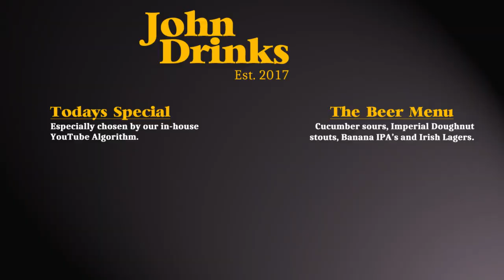The British Pub Chain That Has Banned Swearing (Samuel Smith Imperial Stout Review)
There is a brewery in the UK which has banned swearing in all of it's 300 pubs and has gone to some radical steps to enforce it including closing down an entire pub for half a week and even firing managers that fail to uphold the ban strictly enough.

Humphrey Smith, the man behind Samuel Smith's Brewery in Tadcaster is alleged to rule with "an iron fist" and has banned motorcyclists and other "undesirables" from his pubs, refused to help his own town following catastrophic flooding and even once suspended two managers for topping up pints: something they are legally obliged to do.

Samuel Smith Brewery is notorious for it's mistreatment of pub managers and a myriad of other draconian policies in the name of an "uncompromisingly Victorian Aesthetic".  Among this tirade against liberal living sits a very capable brewery with some charming quirks and oddly modern beers, including some powerful fruit beers and a vast array of organic and vegan beers too.

Today we'll be covering the Imperial Stout from Samuel Smith, a 7% ... imperial stout. Inventive names aside, does being evil make you a better brewer?